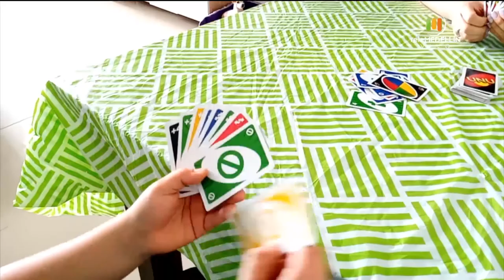Aprendiendo a hablar con nuestros pequeños [Padres en Apuros] Telemedellín